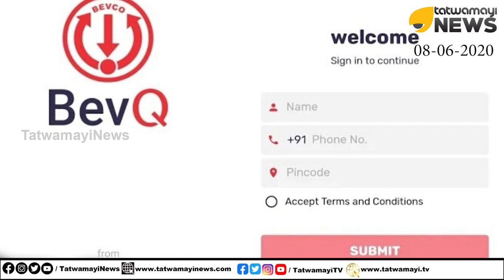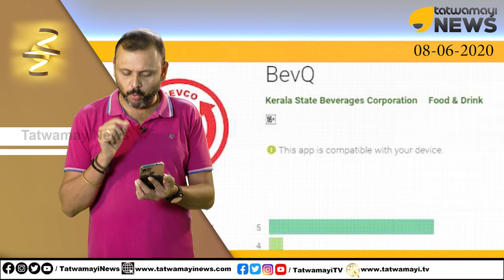ബാറിൽ തകൃതി, ബിവറേജുകൾ കാലി, മദ്യ മുതലാളിമാർ ഹാപ്പി..മന്ത്രിമാരും..